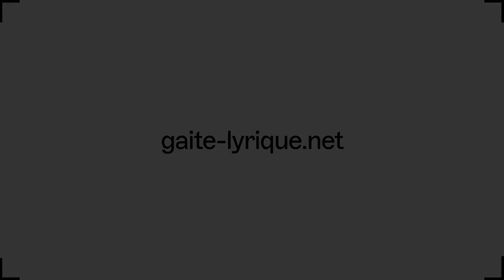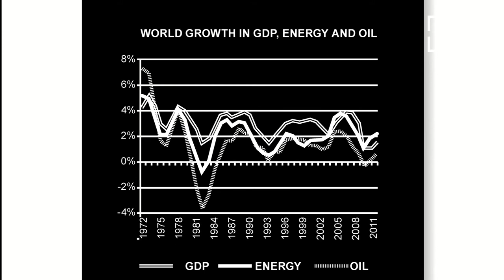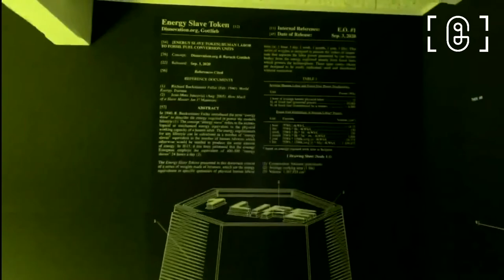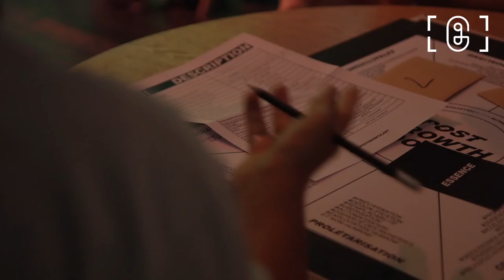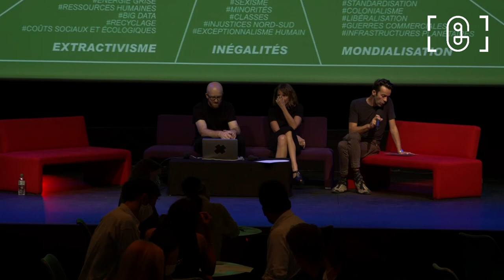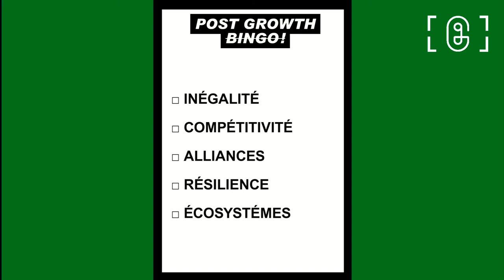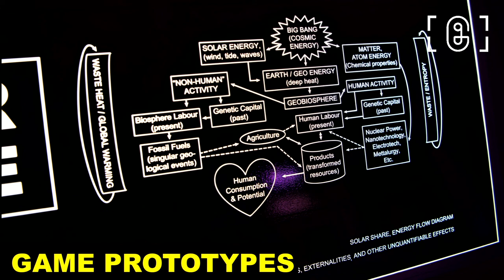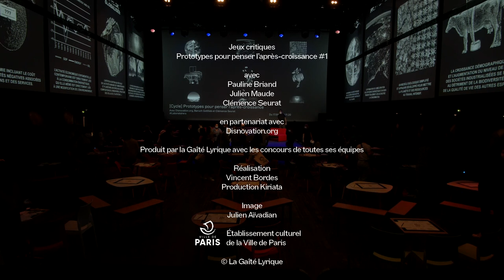Jeux critiques - Prototypes pour penser l’après-croissance #1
Pour la première séance du cycle de rencontres "Prototypes pour penser l'après-croissance", un collectif d’artistes nous invite à imaginer ce que pourrait être une société post-croissance à l’aide d’un jeu de cartes tactique.

Nos invité·e·s proposent de littéralement rebattre les cartes et de mettre en partage des récits, des concepts et des objets qui servent d’appuis pour renouveler nos imaginaires. Au croisement des sciences, de la fiction spéculative et des connaissances autochtones, cette série de propositions est destinée à questionner et stimuler nos logiciels de pensée. Elle est présentée sous la forme d’un jeu de cartes tactique : constitués en petits groupes, les joueur·euse·s sont invité·e·s à suivre un scénario pour discuter et mettre à l’épreuve un ensemble de notions clés. Le jeu devient une méthode de transmission et de débat collectif pour faciliter l’orientation dans une période de changements radicaux.

Invité·e·s
- Disnovation.org : collectif artistique qui développe des enquêtes et pratiques interdisciplinaires. Au croisement entre l'art contemporain, la recherche et le hacking, le collectif créé des situations de débat, de spéculation et de perturbation qui questionnent les idéologies dominantes comme le techno-solutionnisme et la croissance infinie afin de stimuler des imaginaires et des pratiques post-croissance.

- Pauline Briand : journaliste et une autrice spécialiste des enjeux environnementaux. Pour Billebaude, Usbek & Rica ou le Musée national d'histoire naturelle, elle a écrit sur la myxomatose, les forêts et le changement climatique, la disparition des insectes, l'évolution de la vie, et l'anthropologie au-delà de l'humain.

- Julien Maudet (DCALK & LES CHIENS DE L’ENFER) : il conçoit des jeu de société comme outil de liaison sociale. Il crée des jeux et des dispositifs ludiques à caractère politique et satirique en s’appuyant sur l’actualité politique et sociale récente.

- Clémence Seurat : programmatrice et éditrice, elle investigue en particulier des champs de réflexion et d’action liés à l’écologie politique. Elle a été membre du programme d’expérimentation en art et politique Speap. Elle a co-fondé le collectif COYOTE et la maison d'édition 369. Au sein du médialab de Sciences Po, elle conçoit des programmations et édite des contenus pour FORCCAST.

Enregistré à la Gaîté Lyrique le 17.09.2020

[Plein Écran]
Cet événement fait partie de notre sélection Plein Écran qui regroupe tous nos événements retransmis en ligne et gratuitement - en direct et en rediffusion.